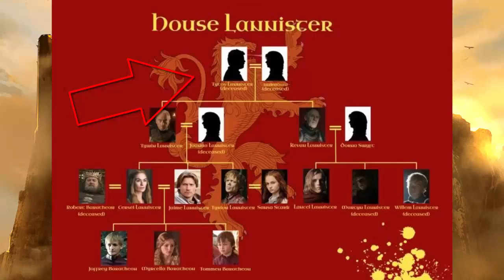Reyne Tarbeck Rebellion Explained - Captain History Special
Do let me know if you would like to see more fantasy / lore related content rather than only History and enjoy!